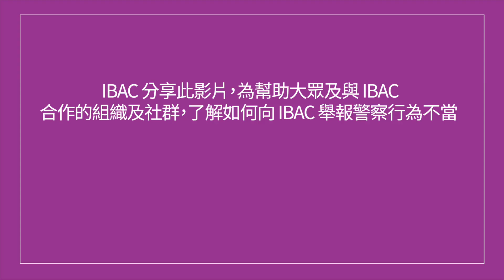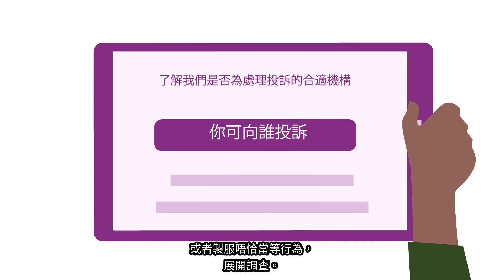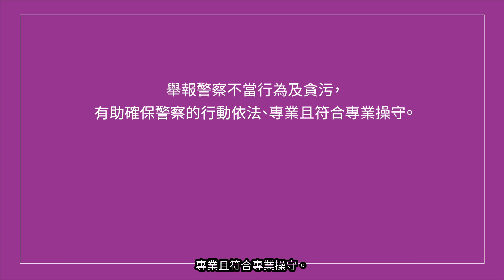舉報維州警察不當行為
如果你曾經歷、目擊，或者懷疑警察行為不當或貪污，你可向 IBAC 舉報。 IBAC 為維州警察監察獨立部門。
觀看影片獲得更多資訊。